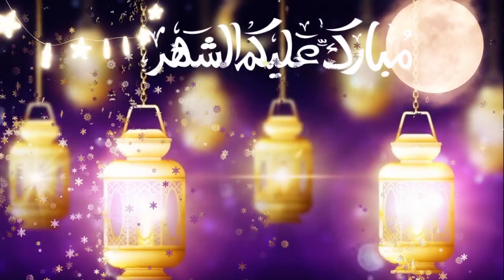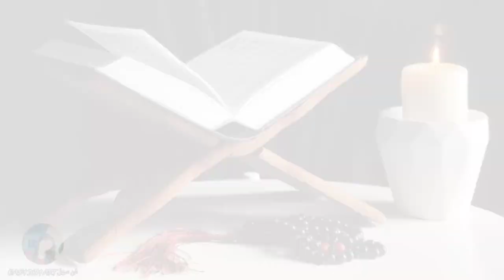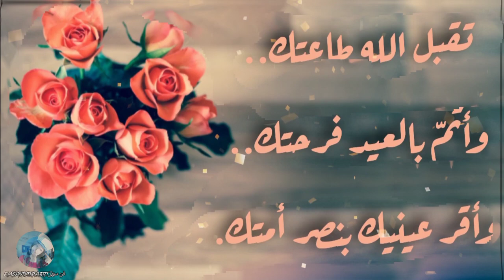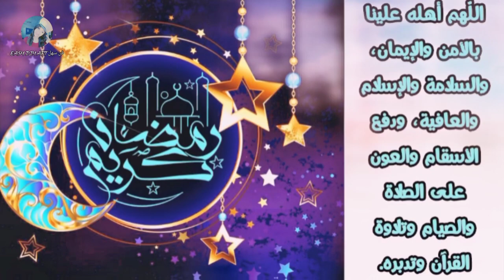21 خلفيات العيد من تصميمي، تهاني_العيد 2021#اشترك_لطفا واستعمل في المونتاج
اللهم ابعد عنا البلاء و العناء
الدعاء شهر رمضان
دعاء عن رمضان مترجم
دعاء بالانقلزية
خلفيات رمضانيه مجانيه
دعاء شهر رمضان
باسم الكربلائي

للمزيد من الفيديوهات:
دعاء:

تصميم رمضاني
دعاء على شكل انشودة
تهنئة_رمضان٢٠٢٠

رمضان ٢٠٢٠
رمضان2021
تصميم رمضاني
Ramazan 2021
Ramadan 2021
لينك الدعاء:

كلمات دلالية مفتاحية:حالات واتس اب جديد,حالات واتس اب عن رمضان2021, حالات واتس اب قرب رمضان, موعد شهر رمضان المبارك 2020, ستوري رمضان 2021,  كم باقي لرمضان كريم 2021, رمضان 2021, رمضان كريم 2021, رمضان مبارك 2021,   موعد اول ايام رمضان 2021 بالميلادي 2021/04/13-موعد اول ايام رمضان 2021 بالهجري 1442
اذا_اعجبك_الفيديو_اشترك_الان_وفعل_الجرس_ولا_تنسئ_ضغط_الايك *لاتنسوا آلآشتراگ القناة*
كلمات دلالية مفتاحية:
حالات واتس اب جديد, حالات واتس اب عن رمضان

TRANSLITERATION Al Mushaf
Day Dua 4
      اللّهُمّ إنّي أَدْعُوكَ كَمَا أَمَرْتَنِي

اَللّٰهُمَّ إِنِّي أَدْعُوكَ كَمَا أَمَرْتَنِي فَاسْتَجِبْ لِي كَمَا وَعَدْتَنِي.

O Allah: I am praying You as You have ordered me to do; so, please respond to me as You have promised.